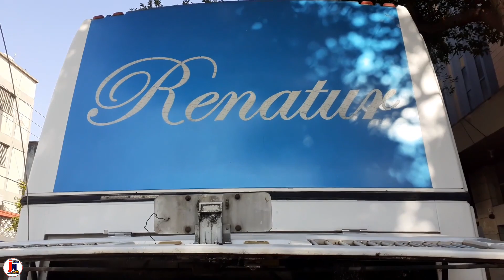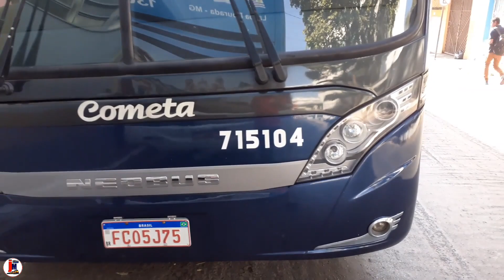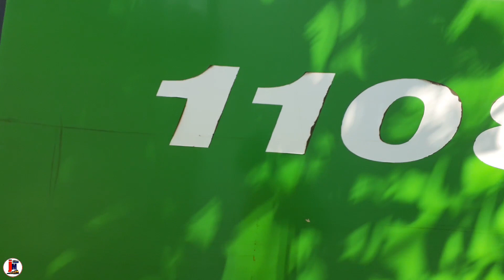Festa de SÃO GERALDO 2022, movimentação de ônibus de turismo de diversas empresas !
Romeiros na festa de São Geraldo no dia 04/09/2022
SÃO GERALDO 2022 party, tour bus drive from various companies!

Primeira festa do padroeiro São Geraldo pós pandemia. Presença de diversas empresas de várias cidades mineiras como:
Santos, Ilson turismo, Alcino Cotta, Ramos turismo, Inove, São João turismo, Viação Serrense, Pássaro Verde, Rouxinol, Expeditur, Saritur, Irmãos Lessa, Urbana, Freitas, Cometa, Estrela de Minas entre outras.
Confira esse vídeo parte 1 e aguarde a parte 2 em breve.